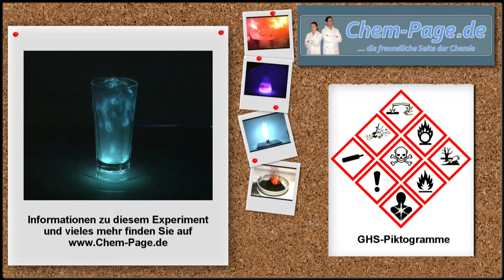Geister-Milchshake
Wasserstoffperoxid wird mit Hilfe von Kaliumiodid katalytisch zu Wasser und Sauerstoff zersetzt. Das Terakis(dimethylamino)ethylen reagiert mit dem Sauerstoff und zeigt eine Chemolumineszenz.